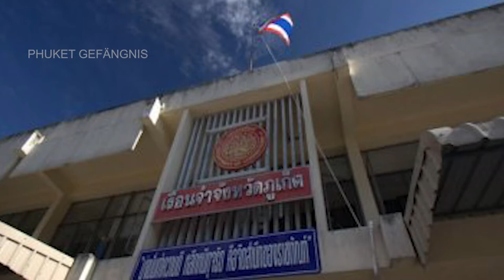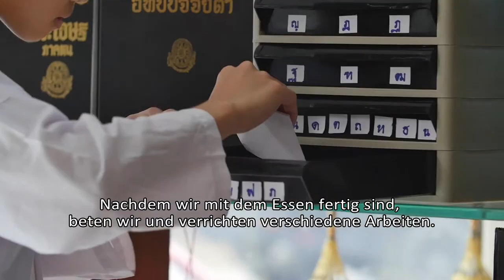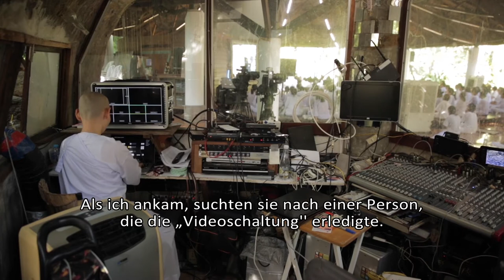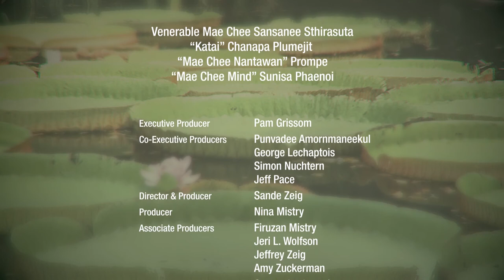Die Lebende Heilige von Thailand Auf Thailändisch mit deutschen Untertiteln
14:48
Die Lebende Heilige von Thailand
DIE EHRBARE MAE CHEE SANSANEE STHIRASUTA, ein ehemaliges thailändisches Top Modell, verzichtet auf materielle Erfolge, wird zur buddhistischen Nonne und schafft mitten im Trubel von Bangkok eine Oase. Sie ist offen für alle Bedürftigen und wird zur Zuflucht und zweiten Heimat für junge Frauen, die davon erzählen, wie sie von den Toren der Hölle an die Tore des Himmels gebracht wurden.

The Living Saint of Thailand_ In Thai with English Subtitles

La Sainte vivante de Thaïlande - En thaï, sous-titré en français

โพธิสัตว์เดินดินของประเทศไทย ท่านแม่ชีศันสนีย์ เสถียร_ภาษาไทยและแปลใต้ภาพด้วยภาษาอังกฤษ

泰国的当代圣女_泰语对白 中文字幕

La santa en vida de Tailandia_En tailandés con subtítulos en español